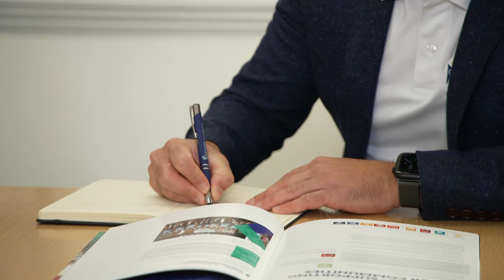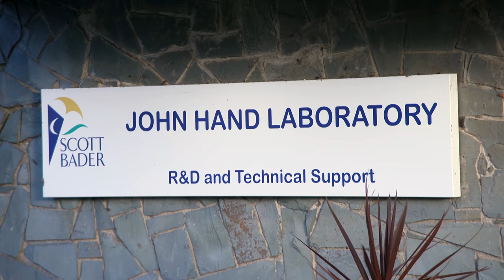Serving Society - Scott Bader: Leading innovation in today's society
Watch the film by global chemical manufacturer Scott Bader to learn more about their 2036 vision and how they are making a positive difference to society.